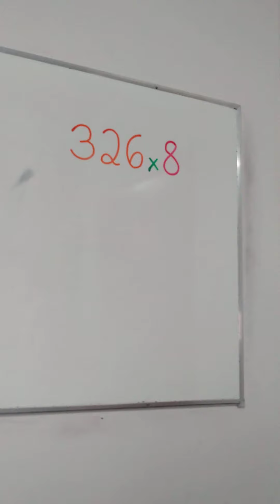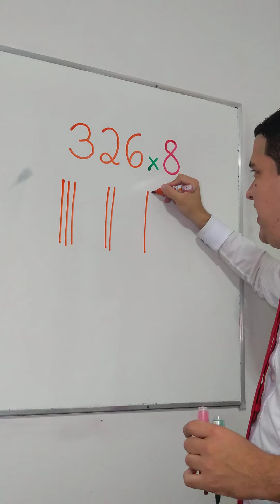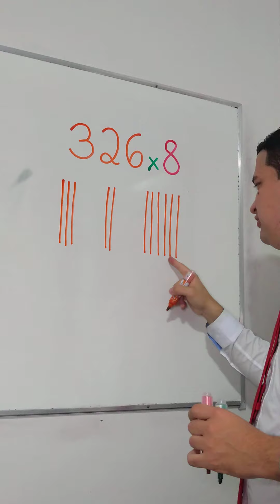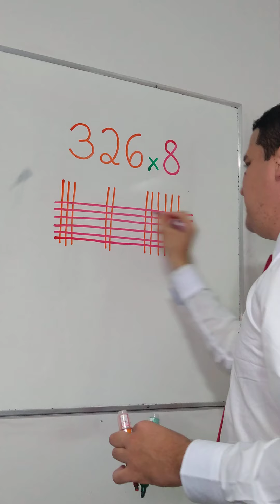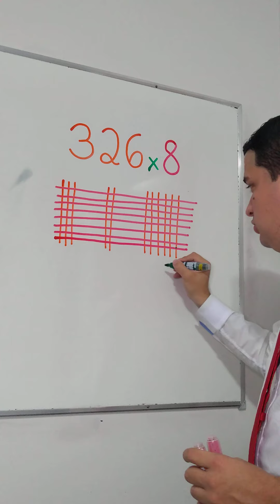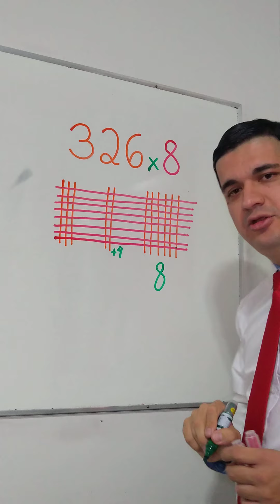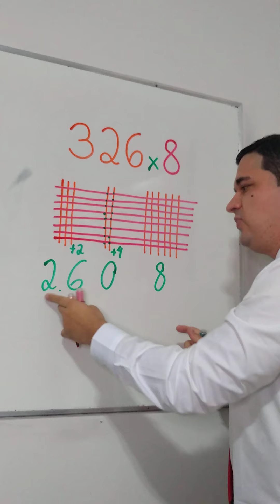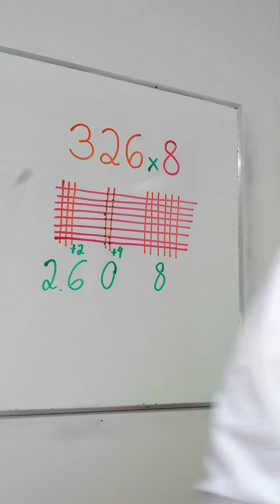Multiplicação Capetológica utilizando o Método Japonês: Aprenda agora com o Mr Bean da Matemática!